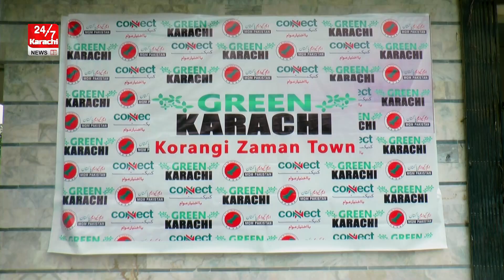شجر کاری کے نام پر ضلع کورنگی میں عوام کے ساتھ دھوکہ | اندھیر نگری چوپٹ راج